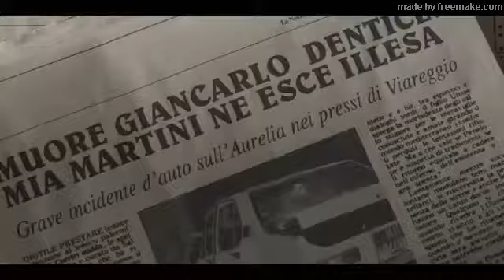Io sono Mia 2019 Trailer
Io Sono Mia 2019 (Film)

Storia di vita, amori, dolori e dei più grandi successi dell'artista Mia Martini.

Titolo Originale: Io sono Mia
Genere: Biografico
Durata: 2h
Anno: 2019
Paese: Italia
Regia: Riccardo Donna
Cast: Serena Rossi, Maurizio Lastrico, Lucia Mascino, Dajana Roncione, Antonio Gerardi